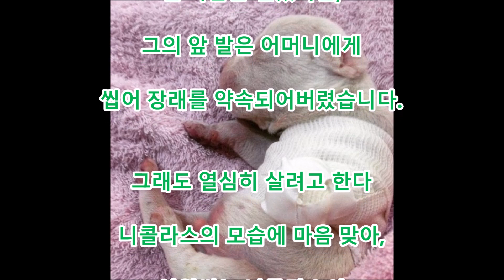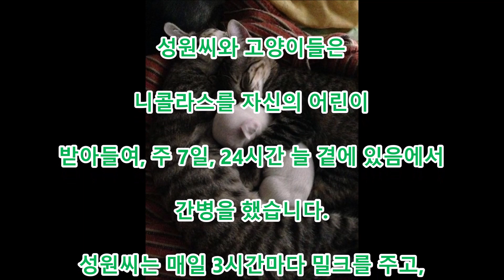감동 어머니 개에게 앞 발을 먹을 수 있었던 비극의 강아지를 발견!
댓글

사람이라도 동물이라도 어머니에게 사랑받아야 합니다만, 슬픈 것에,
어머니 개가 스트레스 등으로부터 어린이를 상처를 입혀버리는 것은 자주 있는 것입니다.
태어나서 단 1주일로 어머니 개의 손에 의해 8마리의 형제의 안,
2마리의 형제를 없앤 피트 불의 니콜라스.

Aikichi Channel

인용 전

관련 동영상

화상 인용 전